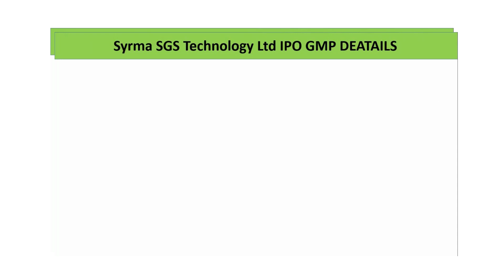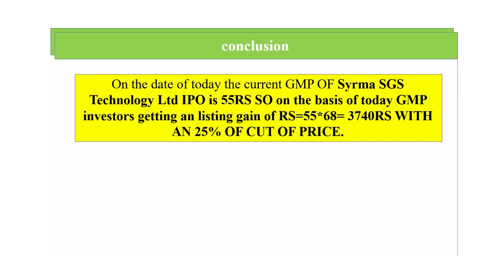today ipo gmp news | TODAY IPO GMP UPDATE | syrma sgs technologies ipo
syrma sgs technologies IPO | TODAY IPO GMP UPDATE | IPO NEWS TODAY |
AS PER THE DEMAND THE GMP FACTORS VARY SO NOW WE ARE MAKING A VIDEO ON TO THAT WHAT IS THE GMP OF THAT TODAY syrma sgs technologies IPO. SO HERE THE FOLLOWING VIDEO CONTENT FOLLOWING POINTS LIKE THAT
BASIC SIDE GMP
CONCLUSION